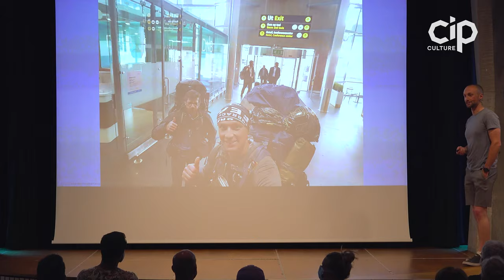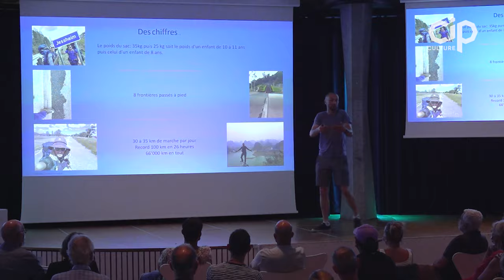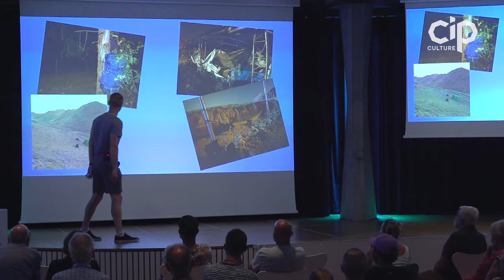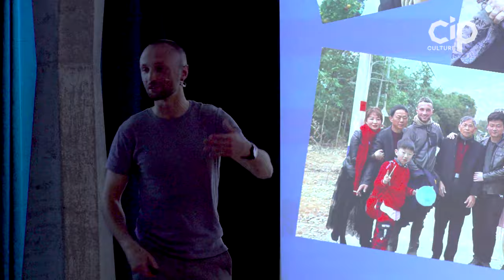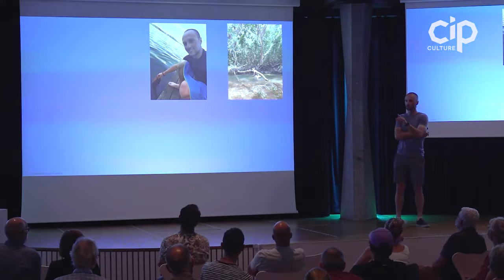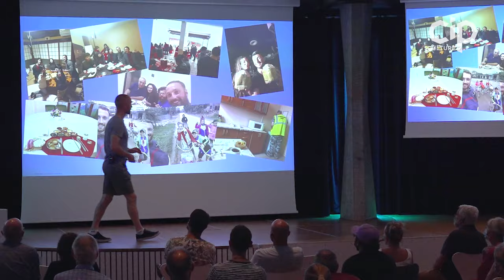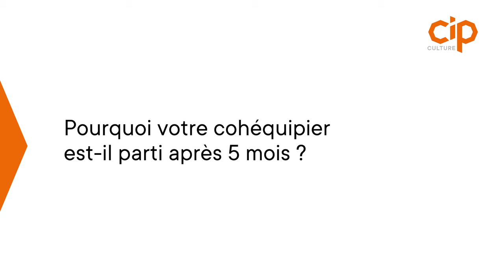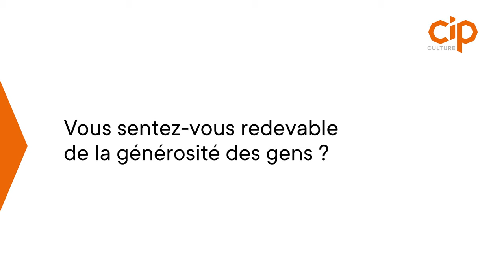Un tour du monde à pied, au delà des préjugés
Salut salut,

Il est temps de vous partager sur ma chaîne (car la vidéo existe déjà depuis un moment sur la chaîne du CIP) la vidéo de ma conférence concernant mon tour du monde que j'ai réalisé en grande partie seul et à pied!

Ce tour du monde à eu lieu entre 2018 et 2019 il m'a fait traverser le monde jusqu'en Nouvelle-Zélande!

En espérant que la vidéo vous plaisent.

C'est Tchaaaoooo!